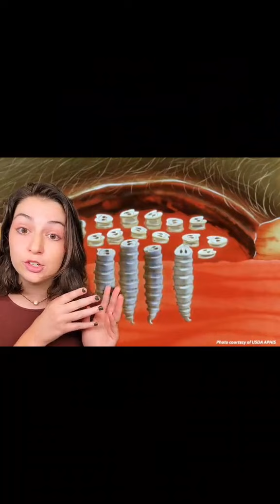Screwworm Part 1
What would you guess if you saw this?